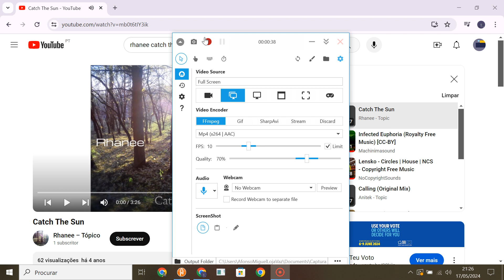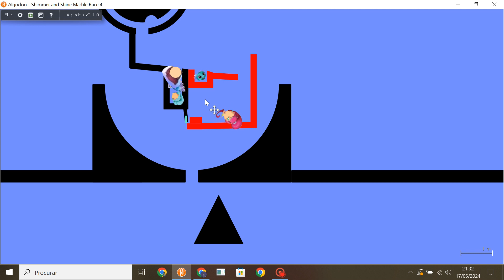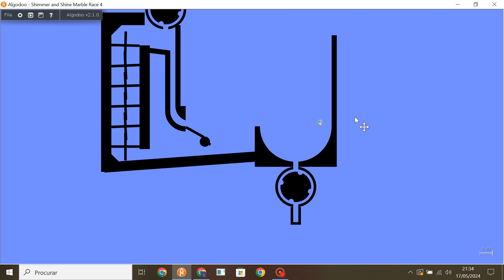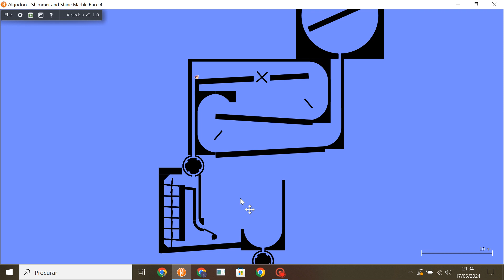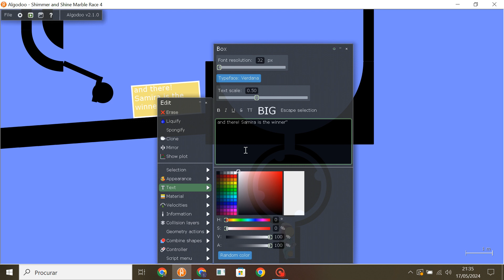Shimmer and Shine Marble Race 4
The Shimmer and Shine Marble Race series are back!
No newbies, only returning veterans